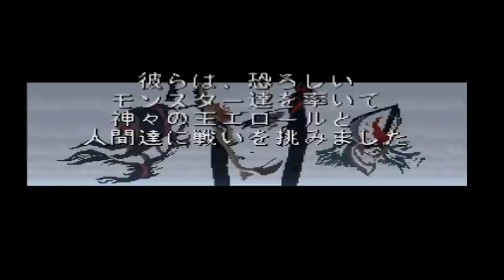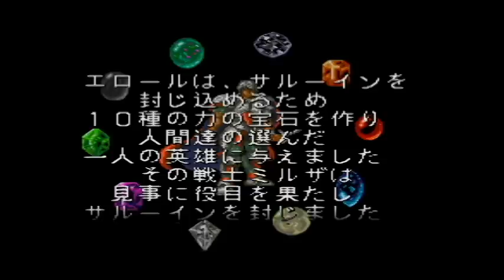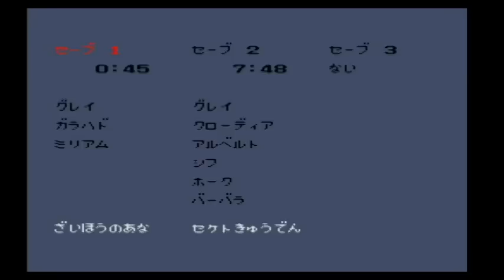【ロマンシングサガ（ＶＣ版）：リ・ユニーバース事前登録したのでやりたくなった】主人公グレイ ＃１